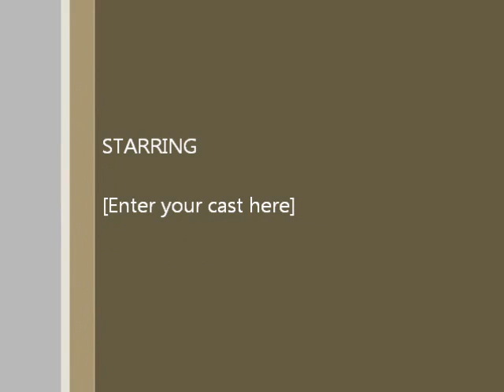Dato Jerry Chan's Speech 1/4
Star Property Fair 2012, Penang